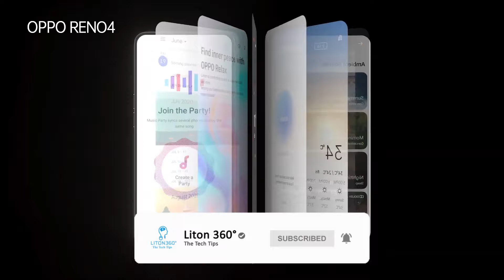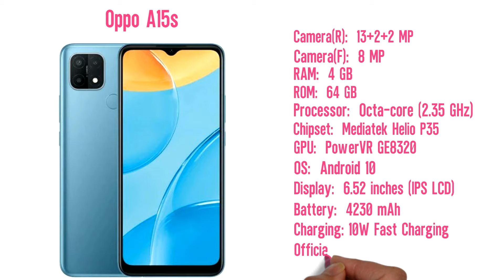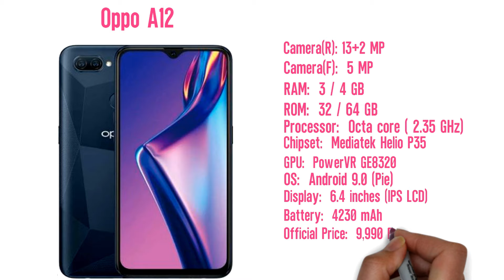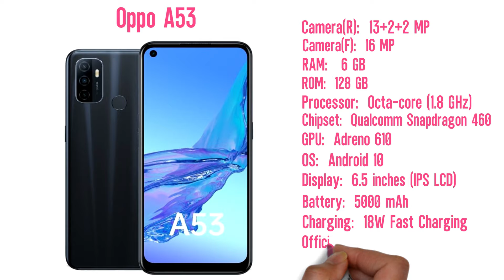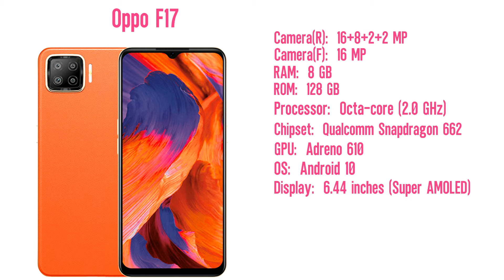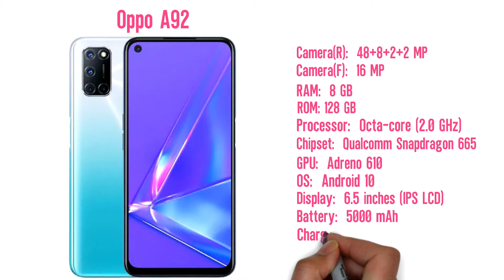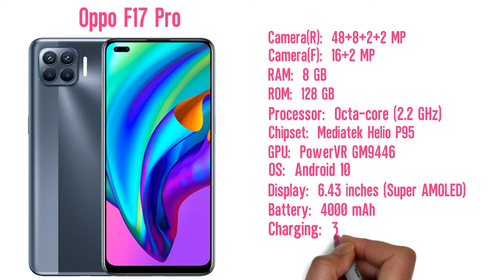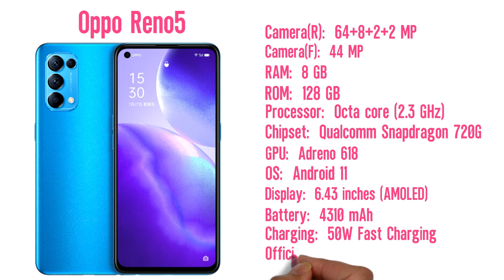Oppo All Phone Price In Bangladesh 2021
Credite:  Hip Hop Rap Instrumental (Crying Over You) by christophermorrow